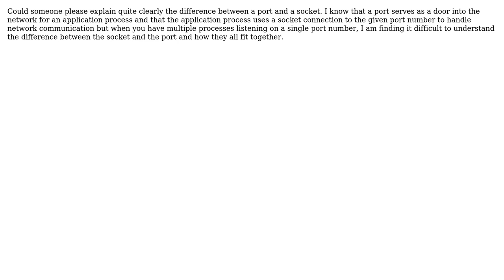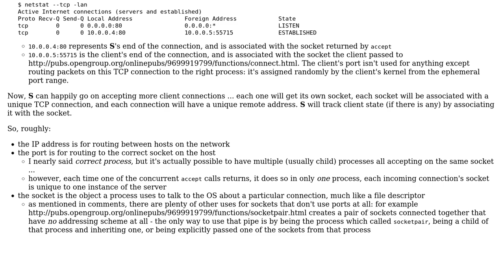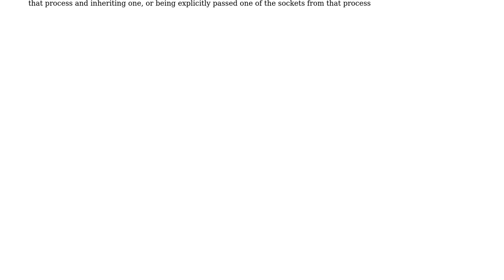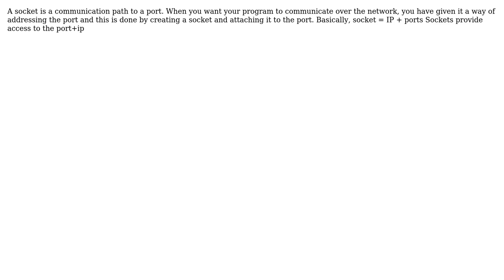Software Engineering: Difference between a socket and a port (5 Solutions!!)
Software Engineering: Difference between a socket and a port

With thanks & praise to God, and with thanks to the many people who have made this project possible! | Content (except music & images) licensed under CC BY-SA | Music | Images & others | With thanks to user Useless user stonemetal user Sitati user Dirk Holsopple user cobie user Caleb and the Stack Exchange Network Trademarks are property of their respective owners. You are responsible for your own actions.